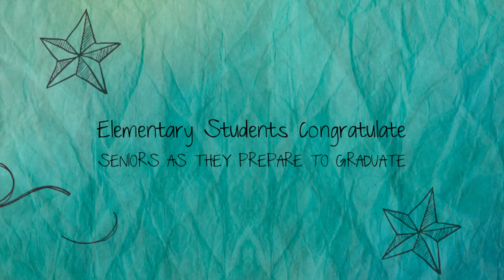Graduation Walk 2023 - Weaver and Middle College at GTCC-Greensboro at Bessemer Elementary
Weaver and Middle College at GTCC-Greensboro seniors visit elementary students at Bessemer Elementary!